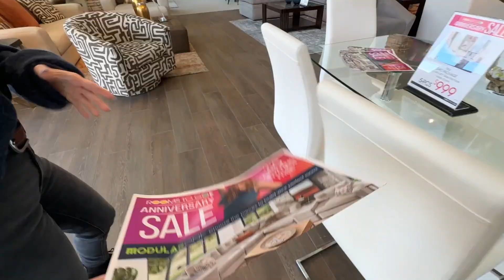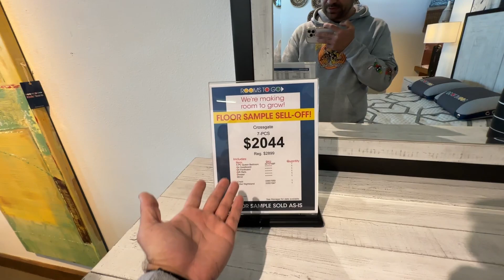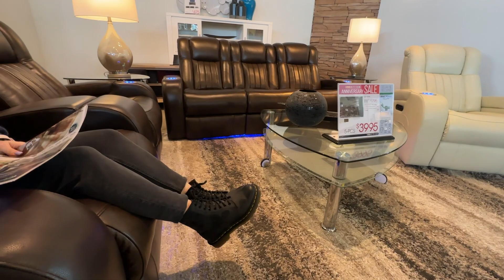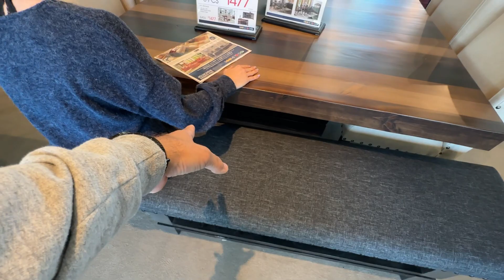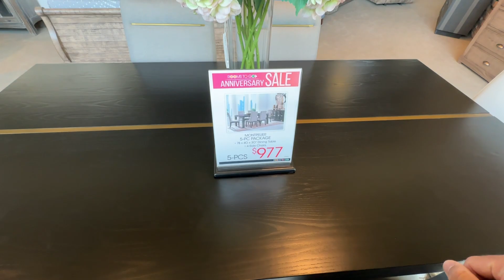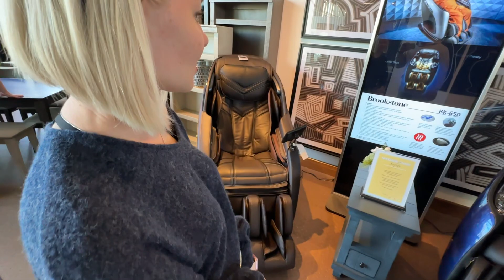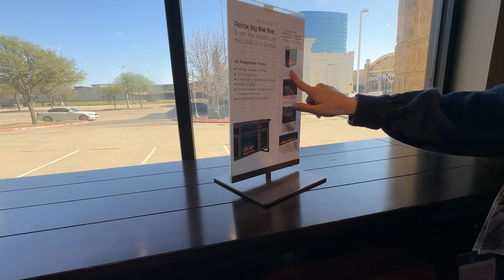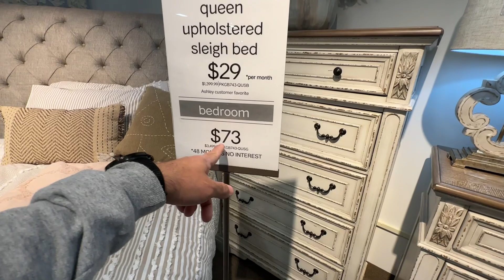Выбираем мебель в США | Достаточно не дешево...